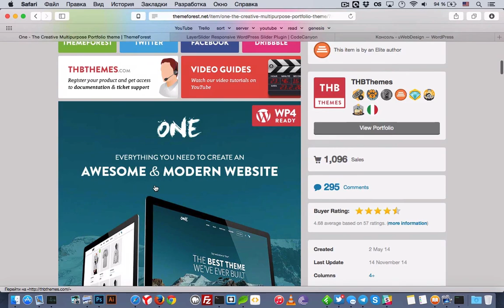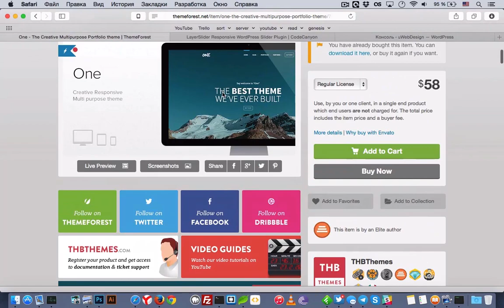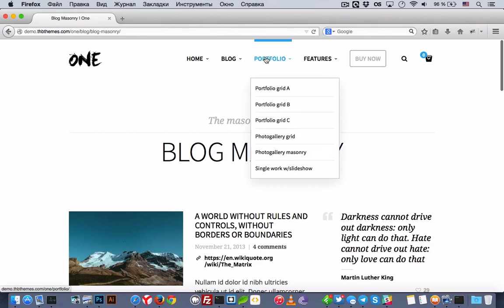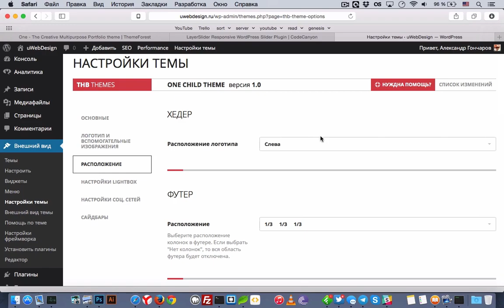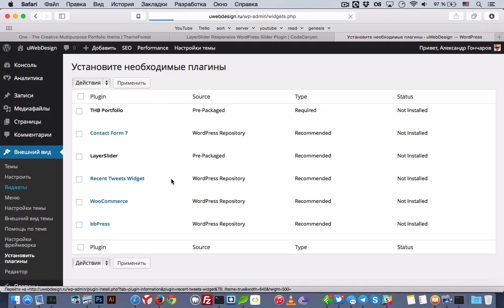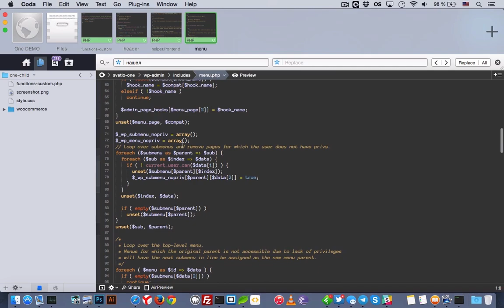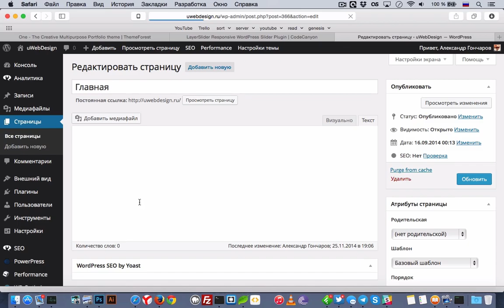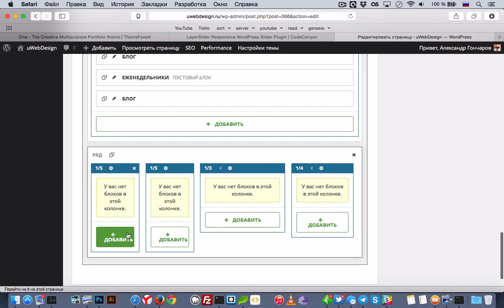One — тема для WordPress от THBThemes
Обзор на отличную premium-тему для WordPress под названием One от разработчиков THBThemes. Тема предназначена для построения сайтов любой направленности, в том числе портфолио, форумов и магазинов.

Благодаря встроенному плагину THB Portfolio мы можем не запариваться по поводу создания собственного кастомного пост типа "portfolio", ведь все уже сделали за нас. Также тема радует поддержку таких популярных плагинов как Woocommerce, bbPress, Contact Form 7 и Recent Tweets Widget.

А еще вместе с темой One вы также получаете premium-плагин для WordPress, который называется LayerSlider Responsive WordPress Slider Plugin. С его помощью можно создавать слайдеры и карусели любой сложности, потому что в него встроено более 200 различных анимаций.

Каждый полученный слайд является фактическим DOM-элементом и поэтому индексируется поисковыми системами, в отличии от других ненативных решений.